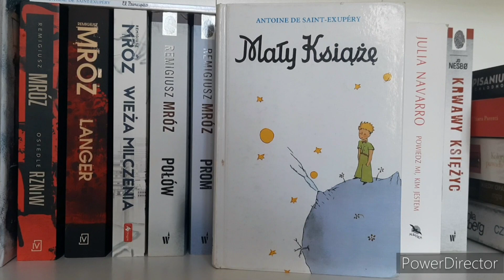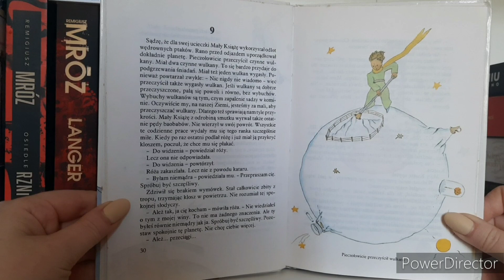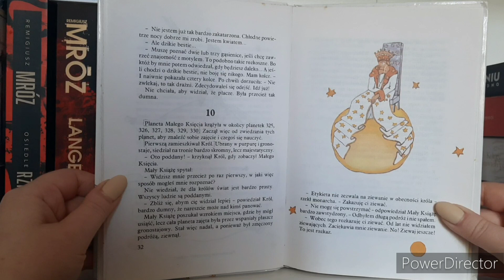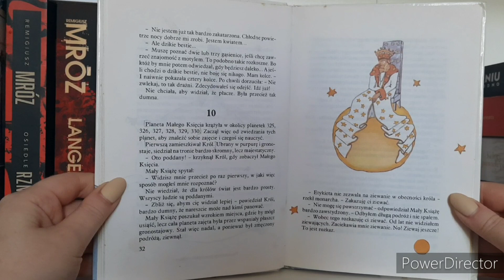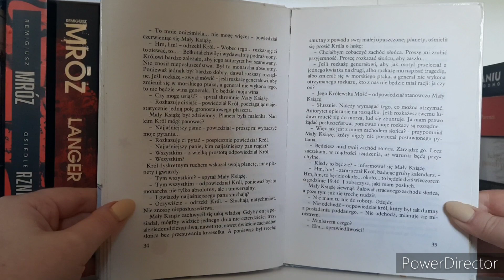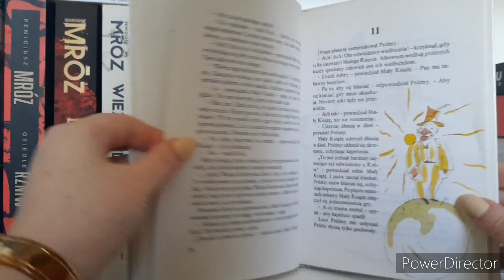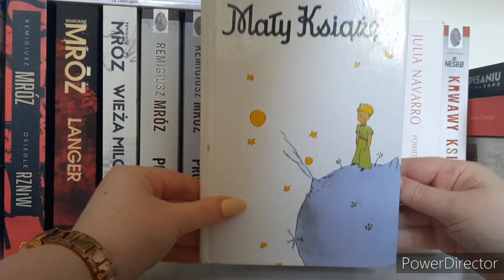Mały Książę! Czytam rozdział 9 i 10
Książka porusza wiele tematów, takich jak przyjaźń, miłość, odpowiedzialność i znaczenie życia. Przez swoje prostolinijne opowieści i mądre przemyślenia Mały Książę ukazuje czytelnikom, jak ważne jest zatrzymać się i spojrzeć na świat z perspektywy dziecka.